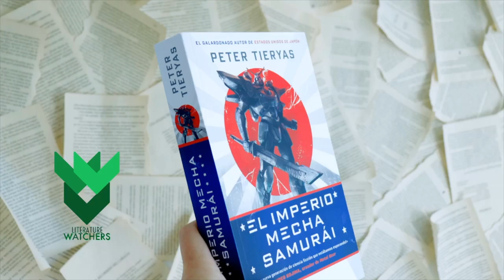🤖⚔️🤖El Imperio Mecha Samurai de Peter Tieryas| Estados Unidos de Japón |6 Claves de...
Reseña de El imperio mecha samurái, novela autoconclusiva y segundo libro de Peter Tieryas autor de la novela inspirada en la ucronía de Philip K. Dick, Estados Unidos de Japón.

6 Claves de El Imperio Mecha Samurai de Peter Tieryas| Estados Unidos de Japón

//LEE LA NOVELA//